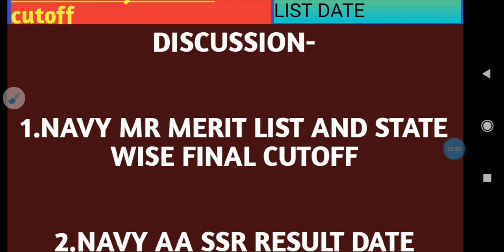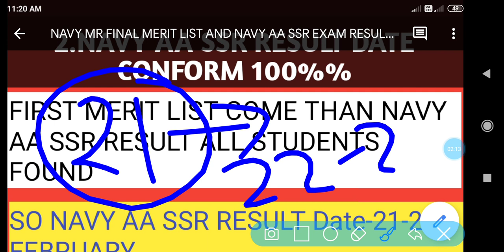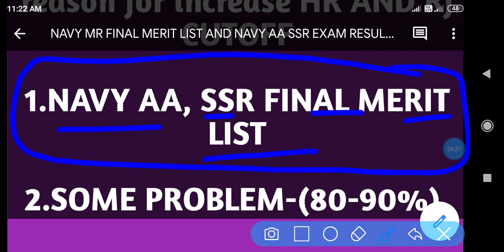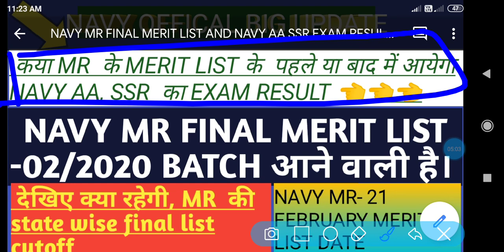NAVY MR FINAL MERIT LIST WITH STATE WISE CUTOFF AND NAVY AA SSR RESULT DATE DISCUSSION-2020BATCH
Hello students
Welcome on my YouTube channel-airforcenavystudy

In this video all quarry solve about -navy mr final merit list and navy aa ssr exam result date discussion
In this video - hamna bataya h ki all state wise cutoff kaya gayagi or kitna marks tak bade sakti h final cutoff for navy mr
Or second discussion in this video- navy aa ssr ka result navy mr ka phala ya bade ma ayaga